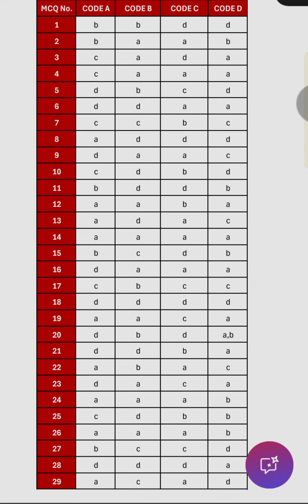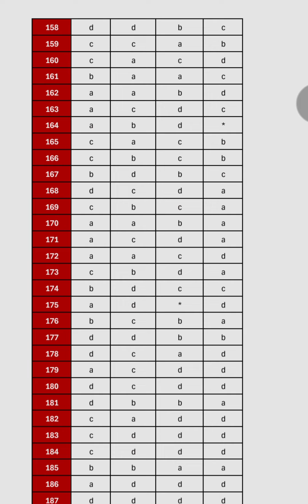KMU-MDCAT 2024 ANSWER KEYS, 22nd Sept 2024